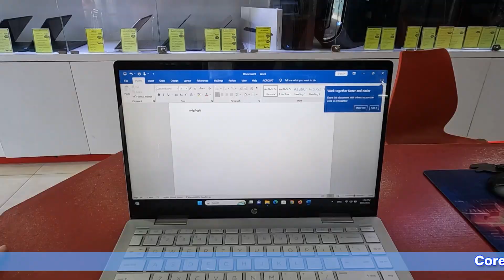HP Pavilion X360 14 2 in 1